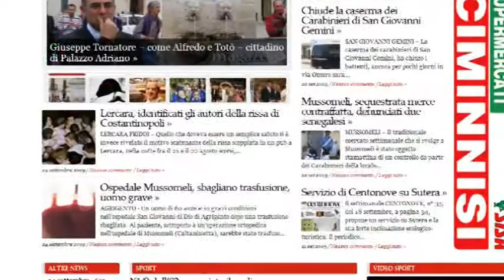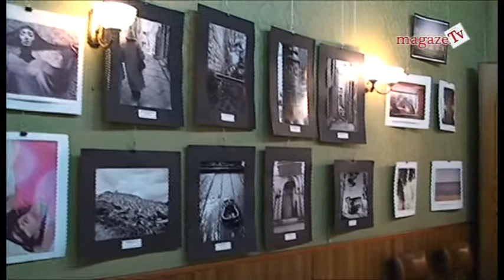ARTSTOPPING musiContest 2011